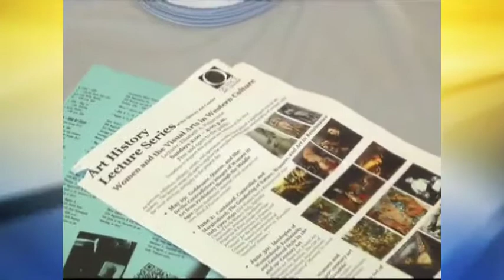KHQA This Morning checks out summer classes at the Quincy Art Center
KHQA This Morning checks out what the Quincy Art Center can offer you and your family this summer.